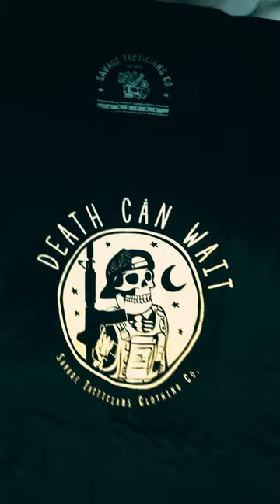Ghosts Of Tabor Sent me a Care Package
Game: Ghosts Of Tabor

About Ghosts Of Tabor:
Ghosts Of Tabor is a VR Extraction Looter Shooter similar to Escape From Tarkov. Anything you extract with in raid is kept with you and brought to your bunker where you can store, sell & trade.